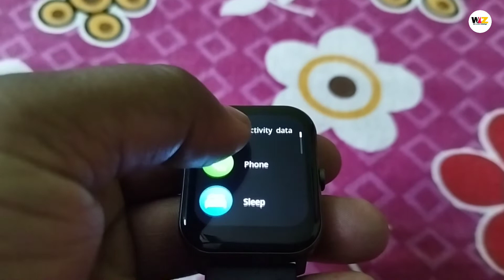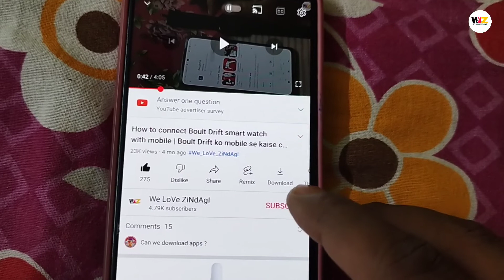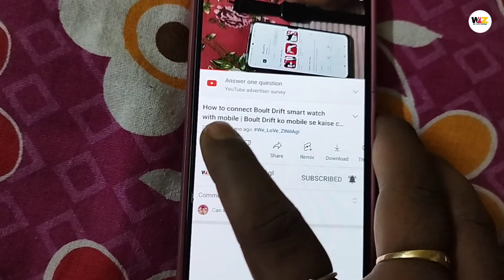Boult Drift Bluetooth Calling Smartwatch Giveaway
Boult Drift smart watch
dizo watch D vs Boult Drift
Boult watch, boult drift unboxing
boult watch review
boult drift watch spec
boult drift review
boult watch unboxing
boult drift, boult drift vs dizo watch
boult review
dizo watch realme
boult smart watch
realme dizo watch
realme watch 2 pro
smart watch
Bluetooth calling watch under 2000
boult drift next sale